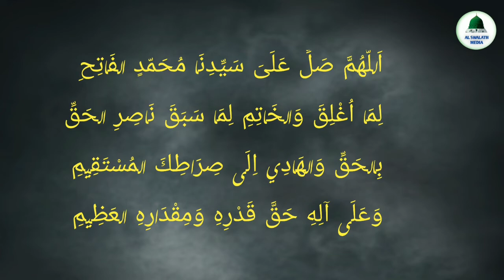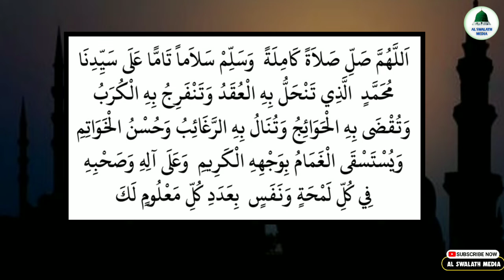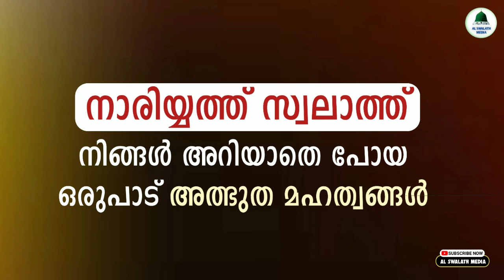നാരിയ്യത്ത് സ്വലാത്ത് സാധാരണ ഒരു സ്വലാത്ത് അല്ല അത്ഭുതം | swalath nariya | nariyath swalath